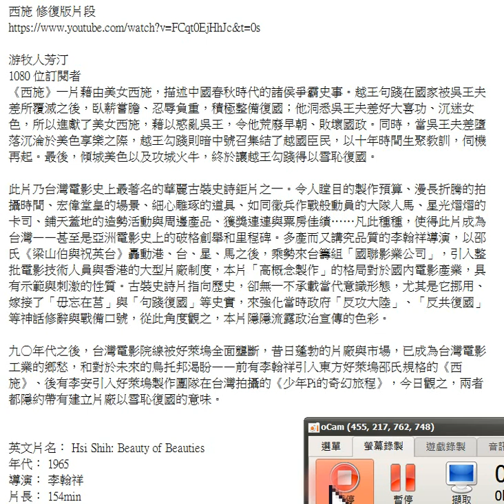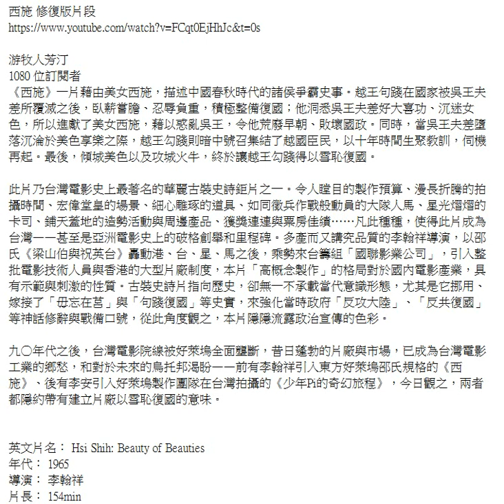錄製 2024 06 20#西施 修復版片段 10 05 05 470